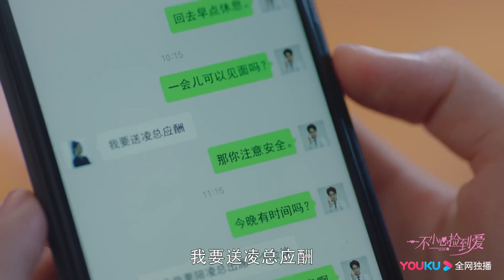【💖CUT】 安心给萧一山艾笠当媒人！又一对儿CP组合了！ |一不小心捡到爱Please Feel at Ease Mr. Ling